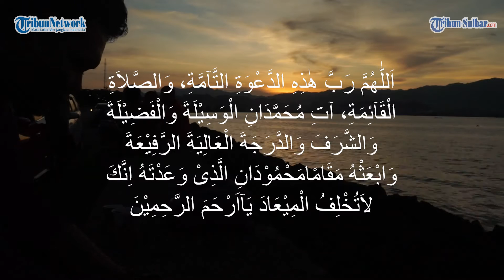ADZAN BERBUKA PUASA (Wilayah Mamuju & Sekitarnya) - Selamat Berbuka Puasa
TRIBUN-SULBAR.COM, Selamat Berbuka Puasa